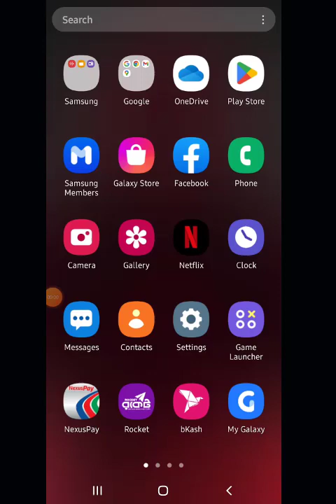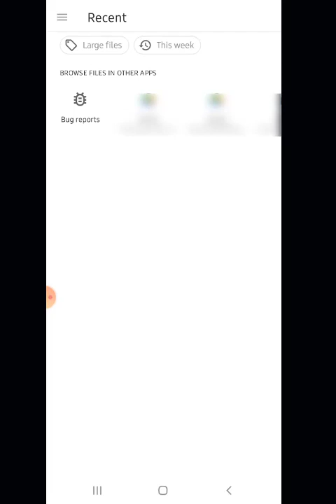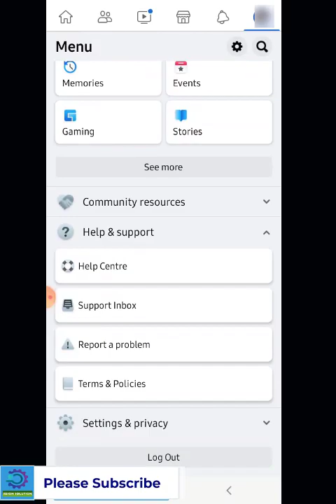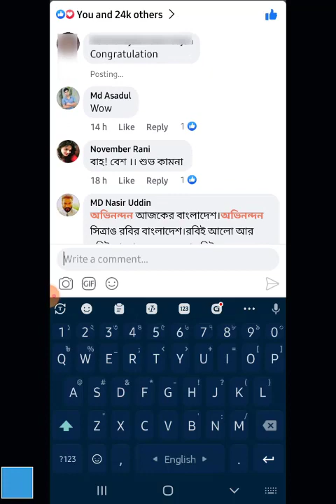You Can't use reactions at the moment Facebook Problem Solved! | You Cant use reactions right now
আস্সালামুআলাইকুম সবাইকে,
আপনাদের একটি সমর্থন আমার কাছে অনুপ্রেরনা।
Sujon Solution সবসময় আপনাদের যেকোন সমস্যা সমাধানের জন্য প্রস্তুত। আপনার যেকোন প্রয়োজনে Sujon Solution এর সাথে ফেসবুক, ইনস্টাগ্রামে যোগাযোগ করুন।

সর্বশেষে আমার ভিডিও গুলোতে লাইক, কমেন্ট ও শেয়ার করতে ভুলবেন না।

- ধন্যবাদ

Assalamualaikum Everyone,
Your support is an inspiration to me.
Sujon Solution is always ready to solve any problem you have. In case of any need, contact Sujon Solution on Facebook, Instagram.

- Thanks

Copy & Paste👇👇:
Hello Sir
Your Facebook Team restricted my Facebook account without any reason. I can’t react to someone's post. Please remove this restriction from my Facebook account
Please solved my account problem